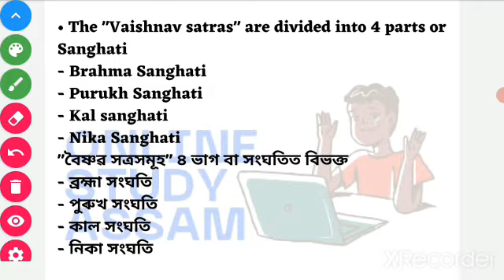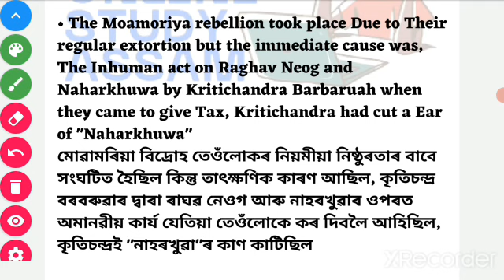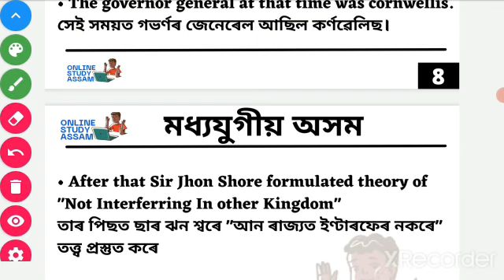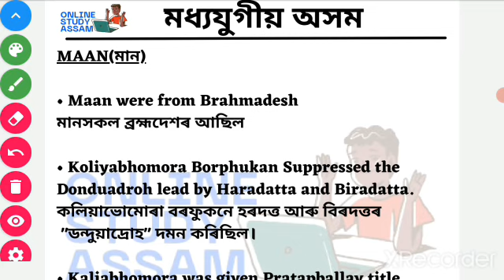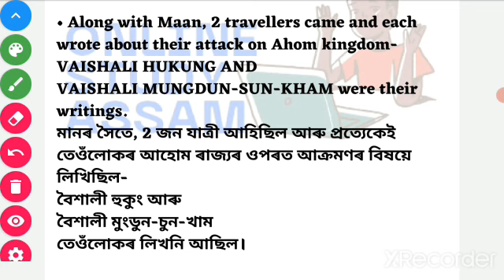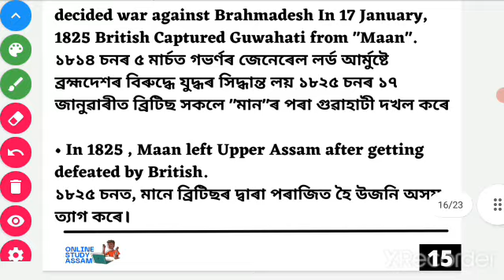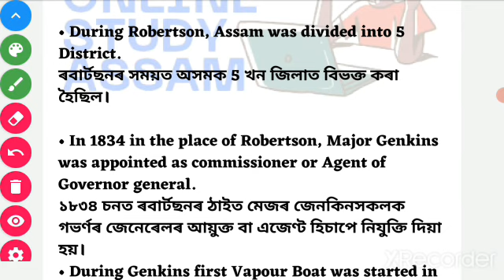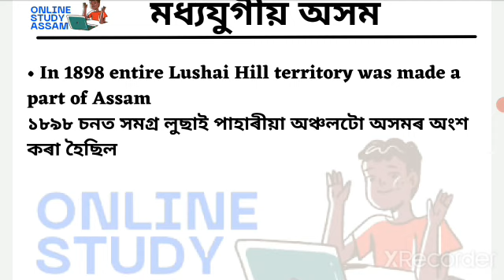Complete Assam History for Assam Police AB/UB part3||Detailed video On Assam history govt exam assam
Part3 of Complete Assam History series of SCERT Book, If you follow this series you dont need to follow anything for Assam History please remember to make notes in Bullet points of important information.
please feel free to give Feedback
English most important question
English grammer for Assam police AB/UB written
Best questions for Assam Police preparation
You will find these patterned questions 100%
Learn English for Assam police AB/UB
GK most important previous year question for assam police
for assam police AB/UB constable written 2021
Most important Gk series for assam police
memory based question for assam police
prepare for assam police
Dear friends here we have discussed most important GK question which have came in earlier examination of assam police constable interview its largely memory based question.
Best GK for assam police
Maths previous year question of PNRD
Maths most repeating question
Maths question for Assam police written
previousyearquestionassampoliceconstableAB/UB
maths,gk,reasoning,englishforassampolice